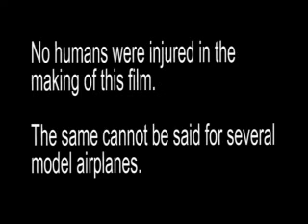Thumb Pilots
Seven minute documentary on flying model airplanes by radio control. Watch pilots of different ages and abilities fly model aircraft at the RVRC flying field in Salem, VA